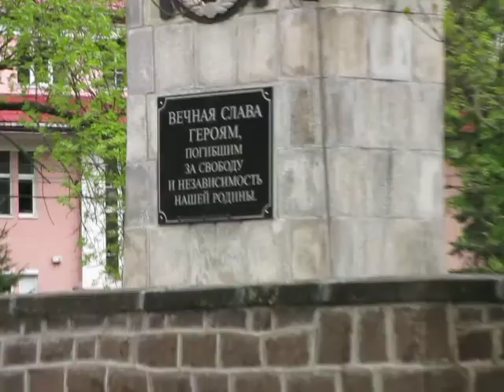Калининград. Проспект Мира у К.Маркса